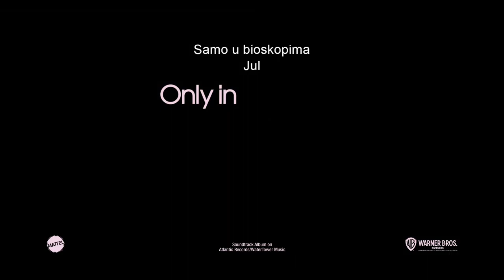Barbie TRAILER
Barbie je američka fantastična komedija iz 2023. koju je režirala Greta Gerwig, a napisali Gerwig i Noah Baumbach. Temeljen na Mattelovim modnim lutkama Barbie i prvi je prvi igrani film o Barbie nakon brojnih računalno animiranih videa i televizijskih filmova.